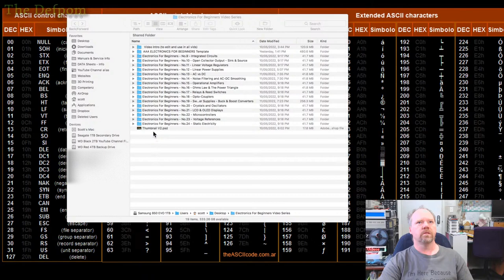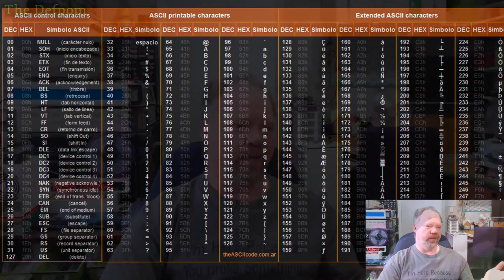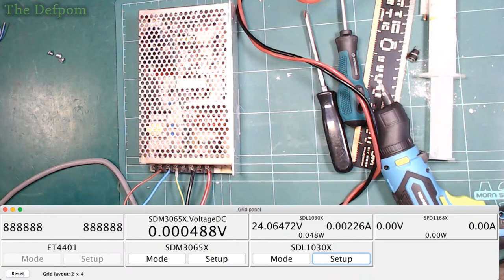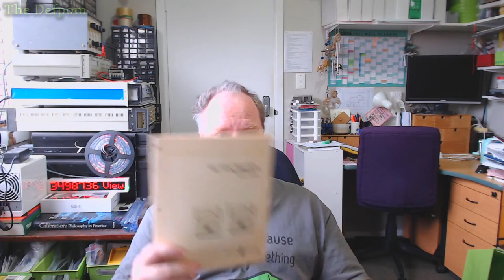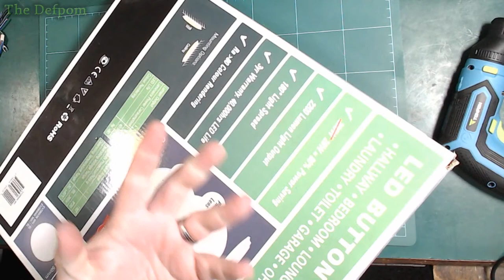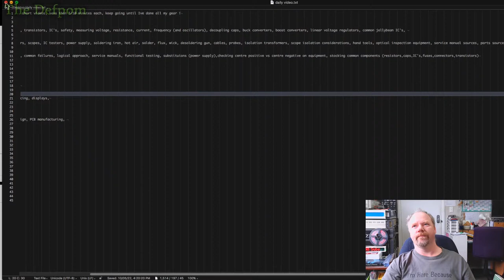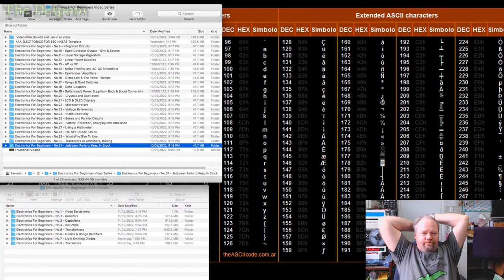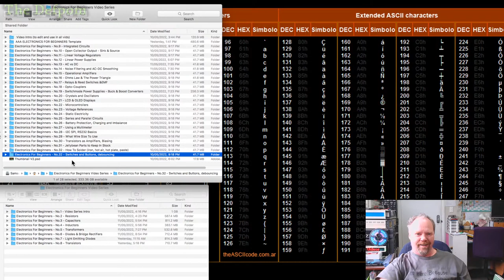🔴 Live From The Bench - Lets Chat and Tinker At The Bench trying to fix some things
Lets have a chat and tinker at the bench a bit and try to fix some things.

Boonton
4220.

Fluke
8842A:
893A.
A90.

HP/Agilent/Keysight
5005A.

Marconi
2022D.

Siglent
SPL-1008.